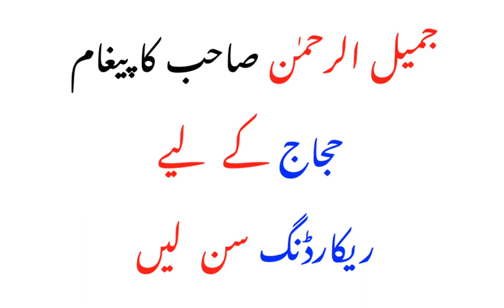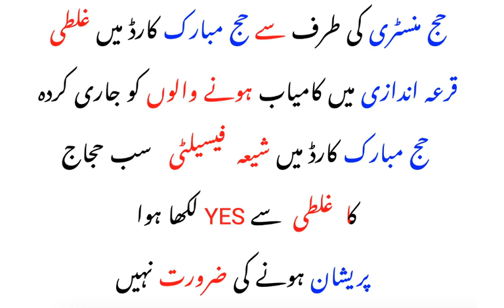Hajj Ministry Mistake in Cards - حج منسٹری کی طرف سے غلطی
💢 پاکستان میں رابطے کے اہم نمبر 💢

❃ حج انفارمیشن سینٹر وزارت مذہبی امور اسلام آباد معلومات کے لئے
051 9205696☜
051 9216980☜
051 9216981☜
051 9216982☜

❃ اسلام آباد سیکریٹریٹ ریفنڈ/بقایاجات کے لئے
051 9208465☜